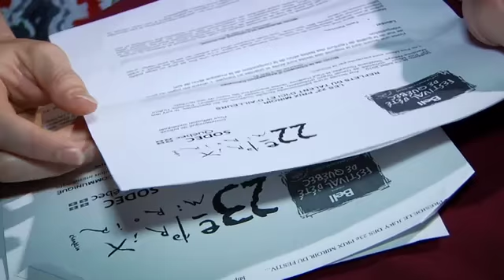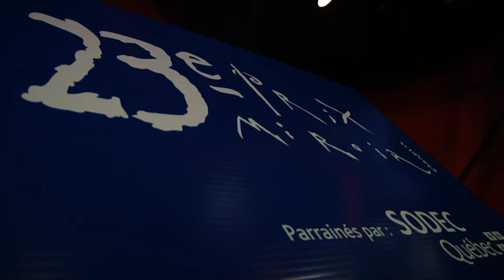Jorane - Festival d'été de Québec 2011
Entrevue avec Jorane, la présidente du jury des 23e Prix Miroir. Chaque année des Prix Miroir sont attribués aux artistes qui se sont distingués pendant Festival d'été de Québec.

Capsule exclusive tournée par l'équipe de Nova Film. Entrevues, coulisses de l'évènement.